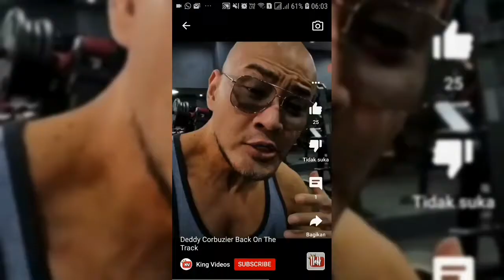ASI vs Masker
ASI dan masker sebenarnya tidak ada hubungannya. Tapi saat PPKM keduanya menjadi hal penting. ASI penting bagi bayi, masker penting bagi orang dewasa.